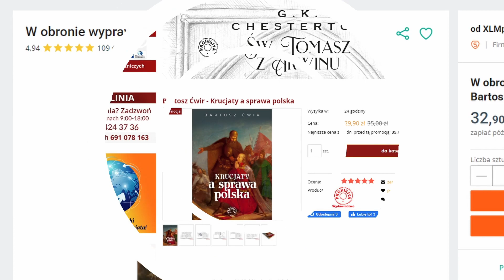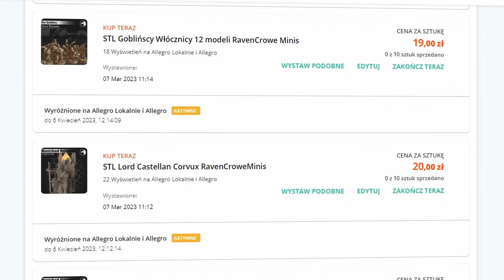Rekord murarzy w jednym odcinku! (1/2) | War Selection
Sprzęt:
CPU: Intel i7 9700f
GPU: GeForce GTX 1060
RAM: 16 GB 2133 MHz